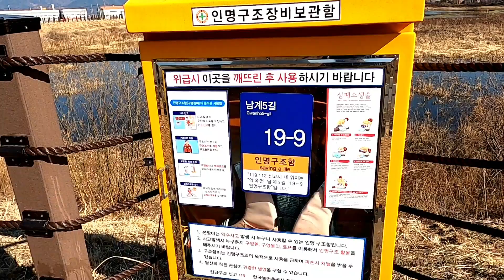CHILGOK NEW BRIDGE RIVERSIDE PART3